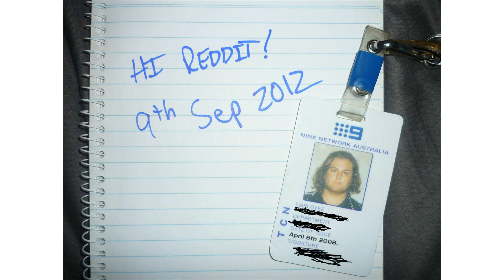Dance Face Chase - Gangnam Style Version IP